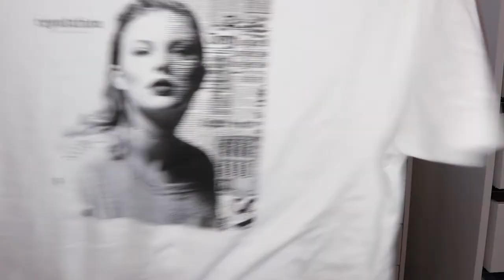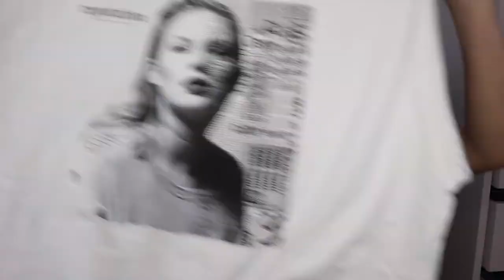Massive Thrift Shop Haul! (Madewell, Anthropologie & More!)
So excited to be doing the first of this kind of video on my channel! I've always loved watching videos to see what people have been able to snag from the thrift shop, and now I'm sharing what I've grabbed!

I recently started an online thrift shop on Poshmark called Shop Back Around. It's a shop with a specially curated collection to offer what's on trend and in style for a steep discount. Secondhand fashion has increased in popularity over the course of the pandemic - not only is it cheaper, but it is more sustainable and let's be honest, things that were in fashion so many years ago, have begun making a comeback!